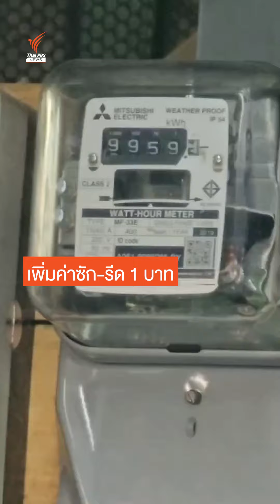กกร.จี้รัฐ​ลดค่าไฟงวดใหม่ ปี 67​ เหลือ​ 3.99 บาท/หน่วย​ I Thai PBS News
กกร.จี้รัฐ​ลดค่าไฟงวดใหม่ ปี 67​  เหลือ​ 3.99 บาท/หน่วย​